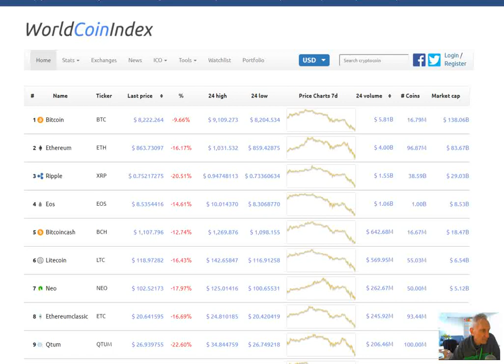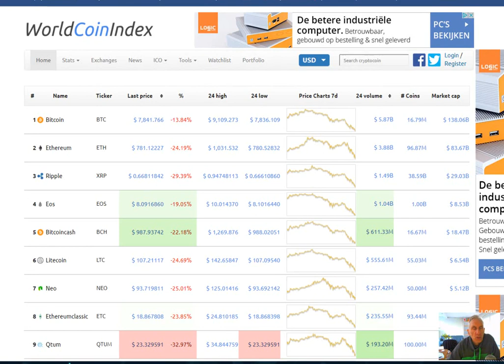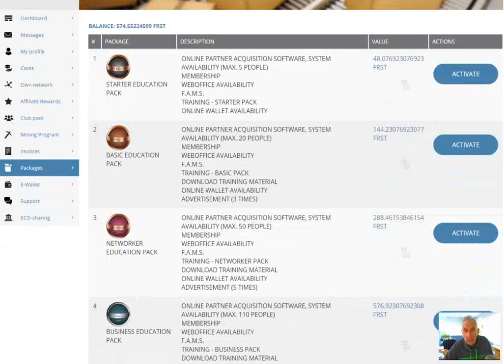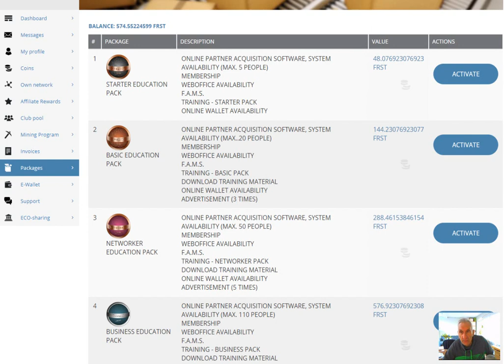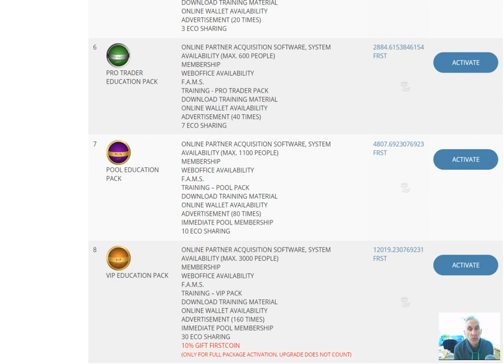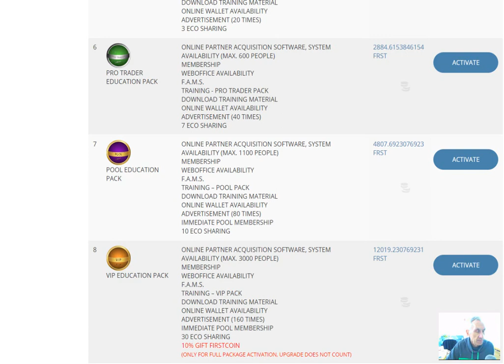De Beste Kans die je kunt Krijgen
De prijs van Firstcoin is gezakt, samen met de gehele markt en daarbij zijn er nog was specifieke omstandigheden. Maar met het bedrijf gaat het erg goed. Het management verbetert zijn communicatie, de exchange is bijna klaar en alles gaat erg goed. Een lagere prijs betekent meer coins per pakket en de kans op een stijging na deze daling is dan ook zeer waarschijnlijk, daarmee wordt je pakket en maandelijkse betaling alleen maar groter. Dus dit is een uitgelezen kans om te starten met Firstcoin. Maar dit is geen financieel advies maar mijn mening, Maak je eigen beslissing op grond van jouw situatie.  Mocht je het overwegen, gebruik de link hieronder om een gratis positie te creeren en ik neem contact met je op .